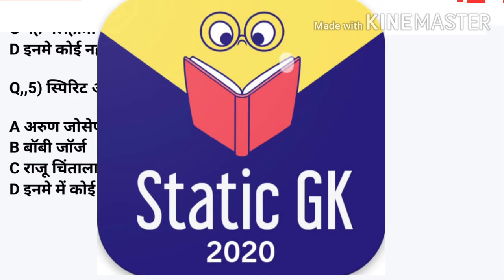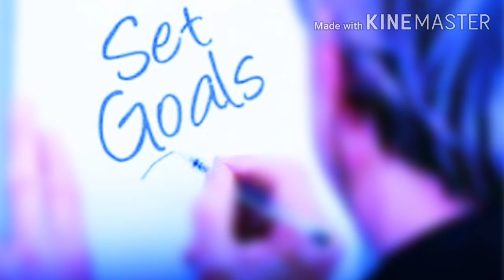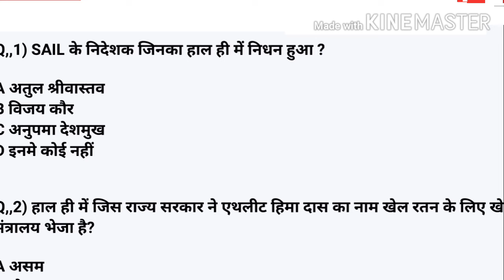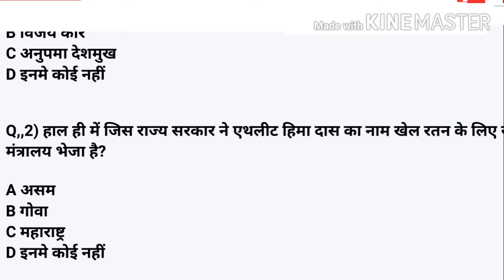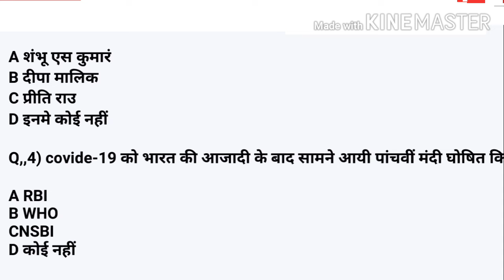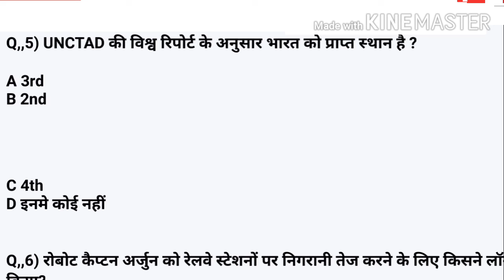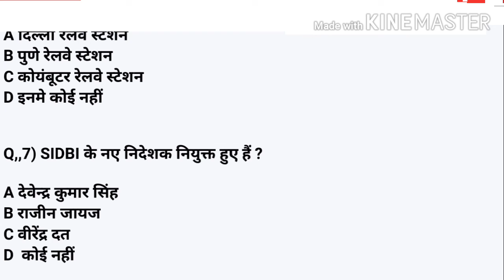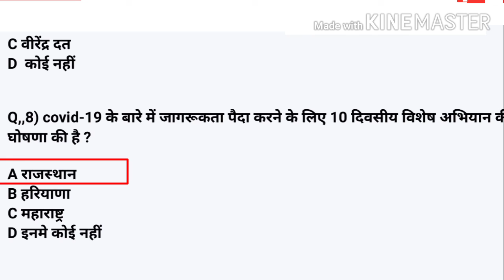Daily Static Gk & Current Affairs / 17 JUNE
This video is for all compititive exam of modern India ..

Thanks fo watching video ...